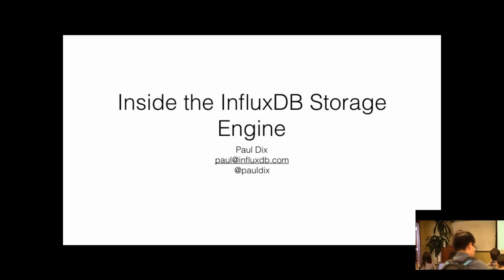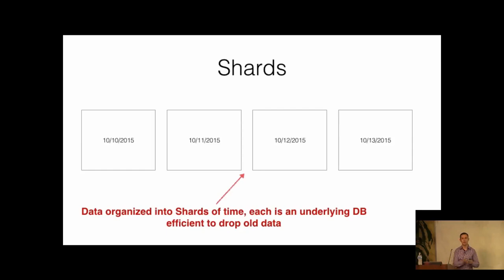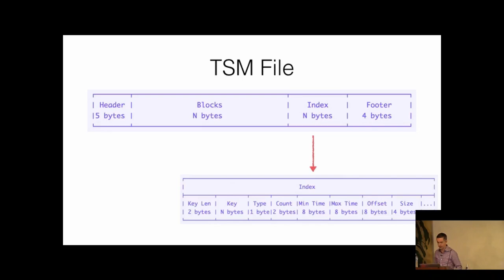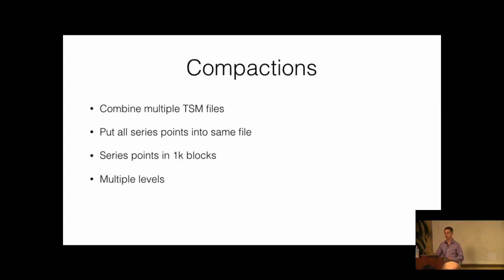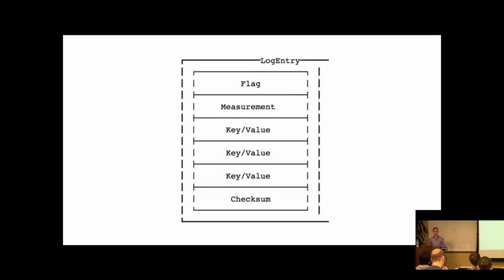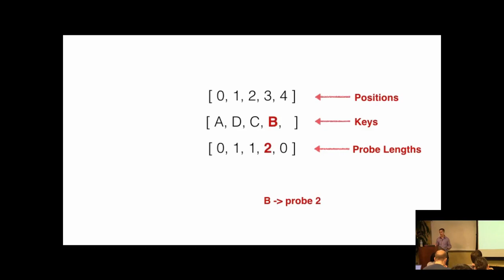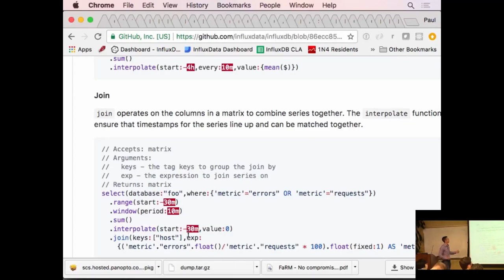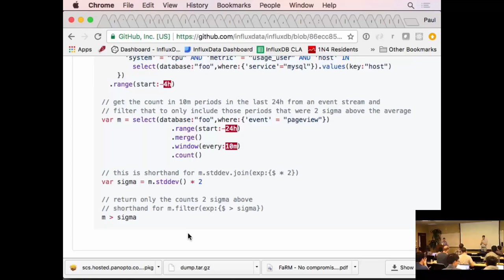Time Series Database Lectures #1 - Paul Dix (InfluxDB)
InfluxDB Storage Engine Internals
Paul Dix (Co-founder & CTO, InfluxData)

Time Series Database Lectures (Fall 2017)
Carnegie Mellon University